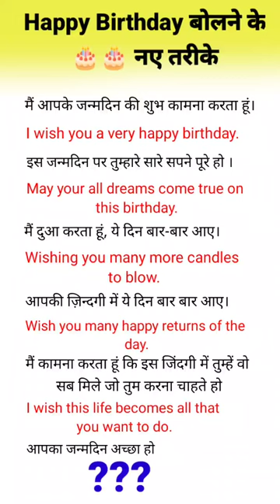Happy Birthday बोलने के नए Sentences सीखे ।। English speaking practice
दोस्तो इस विडियो में हमने आपको रोज बोले जाने वाले अंग्रेजी वाक्य के बारे मे बताया है जो कि आप के जीवन मे बहुत काम आएंगे और साथ ही साथ आपकी इंग्लिश को Improve करेगा।

Watch this video to learn spoken English and  basic English Concept and prepositions

english spoken
how can introduce myself in english
spoken english
english grammar
english speaking
vikas divyakirti motivational
daily activities in english
english speaking practice converversation
fairade ka niyam by khan sir
english kaise sikhe
english language
english mein later
himanshi singh ctet preparation
english bolne ka tarika
english basic speaking
english speaking practice in tamil
english movie

English spoken Sentence
Dp Classes short video
# daily use sentences in English
# Youtube Short Video English
English # Dp Classes English sentences Jane English sentences ki sampurna knowledge
# Basic English
aisi video dekhi nhi hogi kahin

Dp Classes

What are 10 simple sentences?
How can I speak regular English?
How do I improve my English?